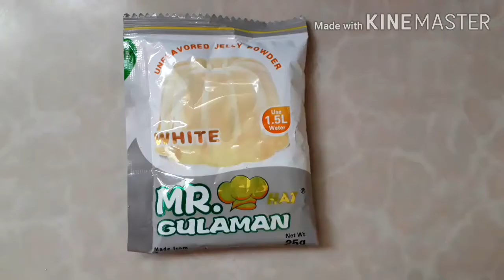HOW to Make EGGLESS LETCHE FLAN